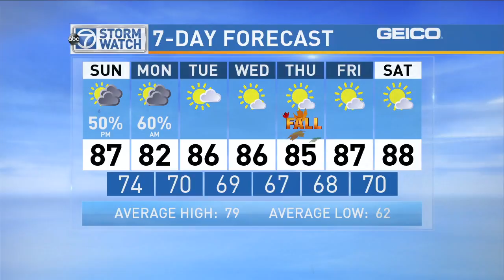WJLA HD 20160918 0800